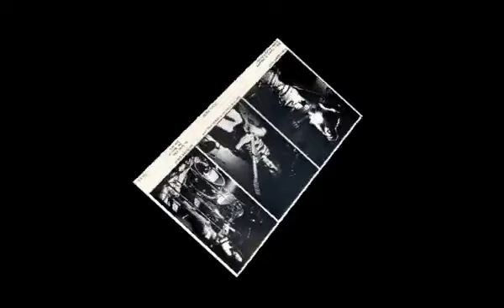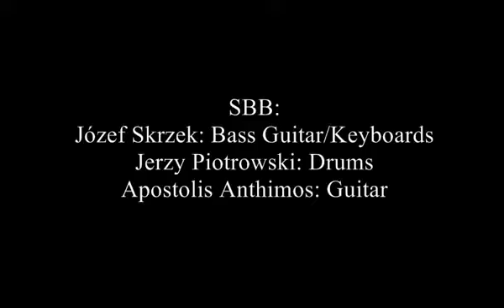SBB - Nowy horyzont (1975) - Na pierwszy ogień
SBB - Nowy horyzont - 1975 Progressive Rock.

Józef Skrzek: bass guitar, lead singer, keyboards, harmonica Jerzy Piotrowski: drums Apostolis Anthimos: guitar.